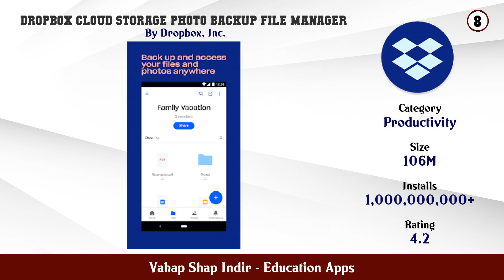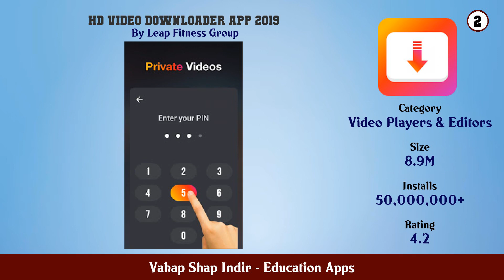Top 10 Vahap Shap Indir Android Apps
In this video we have listed Top Vahap Shap Indir Android Apps. This video is for information and reference purpose only.